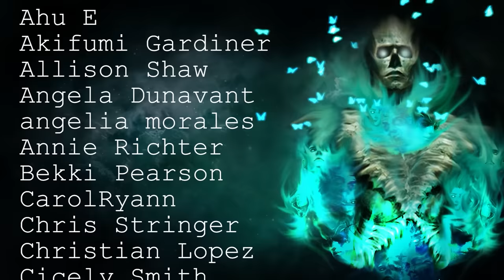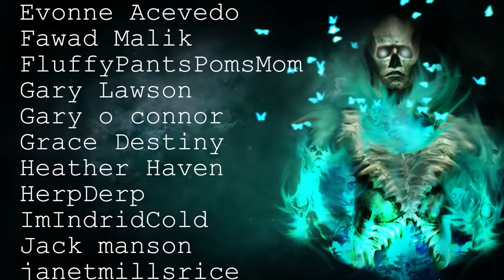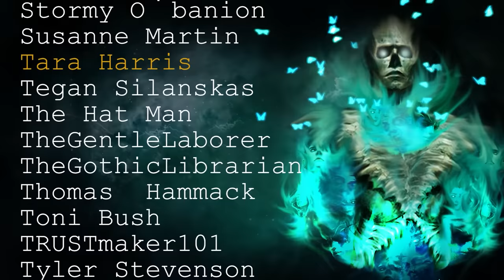50 TRUE Terrifying & Disturbing Scary Stories Told In The Rain | Horror Stories To Fall Asleep To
Join me in the rain for this collection of scary stories that will no make you fall asleep!

Secret Message Section: It's Pandora's Birthday tomorrow! Is there anyone here who was around when she was born? I can't believe she's turning 5!